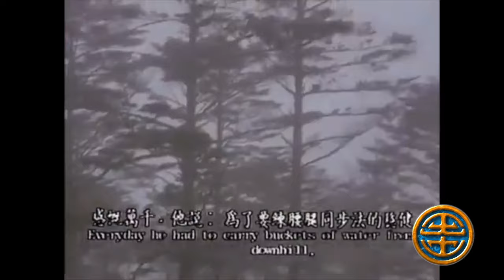一指禪 YI ZHI CHAN One Finger Zen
"One Finger Zen" is a meditative practice passed down in Zen Buddhism. One of its greatest exponents is 俱胝 Ju Zhi (Gutei in Japanese), the eleventh successor of Bodhidharma who lived in the 9th century.
Ju Zhi received this teaching from 天龍 Tian Long, Celestial Dragon (Tenryu in Japanese) and practiced it throughout his life.
The anecdote in which Ju Zhi cleanly cut off the finger of a young student who imitated him is famous, but with this apparently traumatic experience, the student receives enlightenment.
In Shaolin Quan "a zen finger" becomes "also" one of the 72 martial skills and its great exponent in recent times was the abbot Hai Deng 海灯 "Lantern on the Sea" 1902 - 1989.
This documentary is from 1988, a year before his death, but the filming must have been earlier because when I studied at the Shaolin temple in 1988 Hai Deng was not there and I did not have the opportunity to meet him!

IT "Un Dito Zen" è una pratica meditativa tramandata nel Buddhismo Zen. Un suo massimo esponente è 俱胝 Ju Zhi (Gutei in giapponese) Undicesimo successore di Bodhidharma vissuto nel IX secolo.
Ju Zhi ricevette questo insegnamento da 天龍 Tian Long, Drago Celeste (Tenryu in giapponese) e lo praticò per tutta la vita.
Famoso l'aneddoto in cui Ju Zhi tagliò di netto un dito ad un giovane allievo che lo imitava, ma con questa esperienza apparentemente traumatica, l'allievo riceve l'Illuminazione.
Nello Shaolin Quan "un dito zen" diventa "anche" una delle 72 abilità marziali e suo grande esponente in tempi recenti è stato l'abate Hai Deng 海灯 "Lanterna sul Mare" 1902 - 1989.
Questo documentario è del 1988, un anno prima della sua morte, ma le riprese devono essere precedenti perché quando ho studiato al tempio di Shaolin nel 1988 Hai Deng non era li e non ho avuto l'opportunità di conoscerlo!